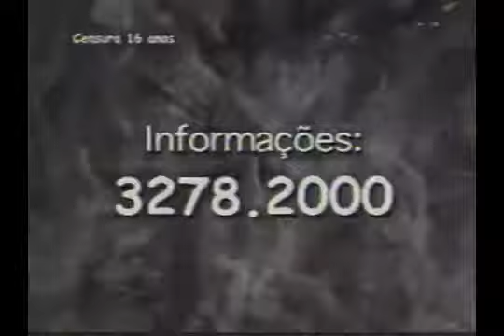Intervalo Comercial Debate Bola:Tv Diário/CE (2005)